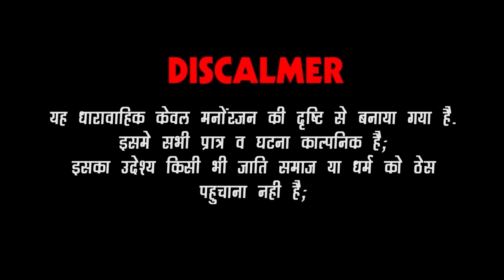दिवाली पर माटी के दिये बेचने वाली गरीब औरत एक बार जरूर देखें | diwali Special Heart Touching DJC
Presents By - DJC Film's And Music

एडिटिंग - भवानी राव, चेतन राव

एलबम - दिवाली पर माटी के दिये बेचने वाली गरीब औरत 🥲 एक बार जरूर देखें!

दीपावाली विडियो - diwali Special Heart Touching DJC

कैमरामैन - बद्री नारायण चौधरी (मिर्धा)

कलाकार - बालू चौधरी (मिर्धा), लकी सिंह (शीमा), कुलदीप जी, मुकेश प्रजापत, अक्षरा दर्ज़ी